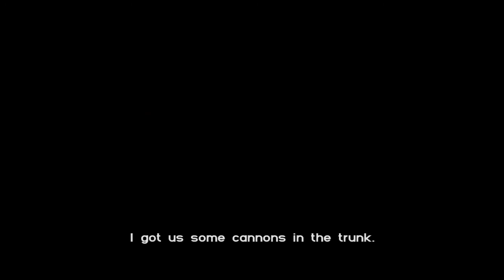"Say goodnight, Mr. Diaz!"Grand Theft Auto(Vice City)GTA:VC++Game Video Walkthrough {Rub Out}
"Say goodnight, Mr. Diaz!"
―Lance's last words to Ricardo Diaz before he and Tommy kill him.
Rub Out is a mission in Grand Theft Auto: Vice City given to protagonist Tommy Vercetti by Lance Vance from outside Ricardo Diaz's mansion on Starfish Island, Vice City.
Description
Tommy decides to act on his plan to kill Diaz. He meets up with Lance on the bridge to Starfish Island, and Lance provides Tommy with an M4 Carbine. They enter Diaz's Mansion and manage to shoot their way through the mansions gardens. They enter the mansion through the back door, next to an indoor pool, and shoot their way through the hallways. They eventually reach the main hall where Diaz is waiting, having spotted them entering his property through CCTV.

Diaz has eight guards as protection but they, along with Diaz himself, are killed. Diaz manages to crawl to the top of the stairs, claiming to have trusted Tommy, before Tommy and Lance kill him.

Mission objectives
In order to complete the mission the player must:

Kill Diaz!
Deaths
Ricardo Diaz - Killed by Tommy Vercetti and Lance Vance for orchestrating the ambush of the drug deal between the Forelli Family and the Vance Crime Family as well as for attempting to kill Lance.
Ricardo Diaz's men - Killed by Tommy Vercetti and Lance Vance for getting in their way of killing Ricardo Diaz.
Glitches
On the iPad version, a glitch may occur causing Lance to shoot Diaz during the cutscene where Diaz exits his office.
If the player infiltrates the mansion via the roof, they will not encounter any guards until they reach the hall.
Reward
The reward for completing this mission is $50,000 and the missions Love Juice and Shakedown are unlocked. Three of the Chopper Checkpoint missions have been unlocked too, as well as more weapons at the Downtown Ammu-Nation. The player can now save their game at Diaz's mansion (now renamed the Vercetti Estate) and store vehicles in the mansion's garage. It is also now possible to gain a six-star wanted level.

Post-mission phone calls
Kent Paul: Tommy son, have I got a surprise for you, I'm down at the recording studios with some major artists. Why don't you pay us a visit? You know it makes sense, dontcha? See ya later.
Sonny Forelli: Tommy, remember me?
Tommy Vercetti: Hello, Sonny.
Sonny Forelli: That's right, Sonny. We're old friends. You never write me, you never call. Don't you want to be friends no more?
Tommy Vercetti: I've been busy trying to sort things out. You didn't give me a lot of support down here, Sonny.
Sonny Forelli: Oh, my fault is it? Well, I've heard you been busy all right. Busy killing drug barons. Busy taking over. Don't forget about us, Tommy. 'cause I can assure you, I ain't forgetting about you.

Trivia
This is one of two missions (the other being The Job) to have a reward payout higher than the final mission.
The mission is very similar to a scene in the cult classic film Scarface, which had a drug lord (Frank Lopez), who is similar to Diaz, gunned down by his former comrades after betraying them (Tony Montana, the protagonist and Manny Ribera, a close friend of Tony) in his headquarters, as his former comrades take over his crippled empire after his death.
The shot of Lance opening the trunk and him and Tommy preparing for a raid while the camera is in the trunk of the car resembles a scene from the classic 1994 crime film, Pulp Fiction.
Following this mission, the Diaz gang will only be encountered in Rampages (in which case they will be hostile to Tommy), as well as in Firefighter and Vigilante missions.
This is one of the few missions that feature the Desert Eagle (Lance holds it in the final cutscene), despite being unavailable for use in the game.
Originally, Lance was supposed to talk to Tommy about taking over Diaz's empire after the two kill him. This speech is unused in the game, however, it still remains in the game files, as it is a part of the same audio file as the audio for the cutscene where Diaz gets killed.